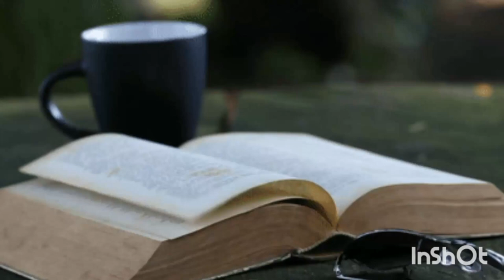Telugu Audio Books | Sam'Saaraa' Katha | సం 'సారా' కథ | Telugu Audio Kathalu | Telugu Audio Story